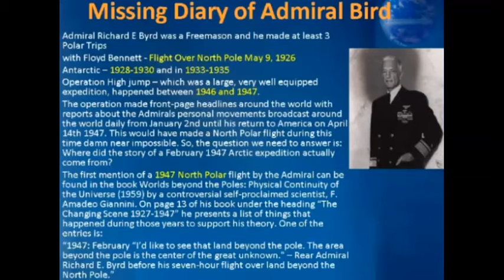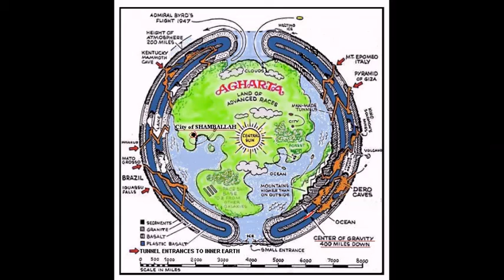The Secret Openings in Antarctica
Find out what Admiral Byrd discovered..